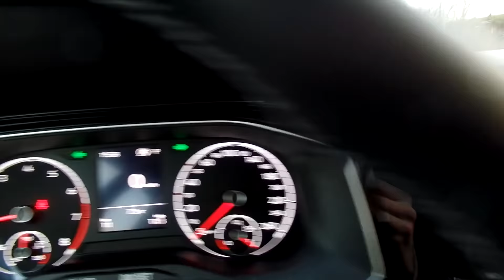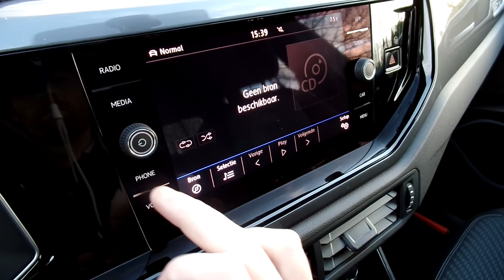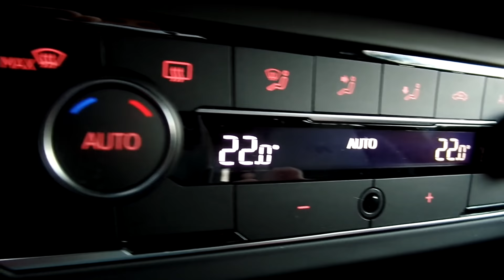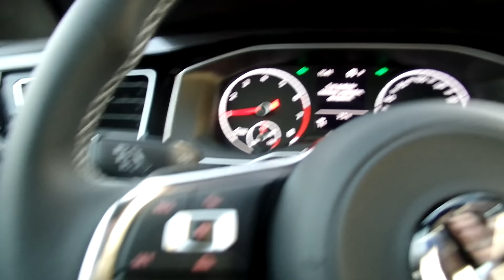Volkswagen NEW Polo R-line 2019 Reef Blue Metallic 17 inch Bonneville walk around & detail inside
In today's video, we'll take an up close and in depth look at the 2018 Volkswagen Polo R-Line  This one has the colour Reef Blue Metallic and has the 17 inch “Bonneville “wheels

Jeroen Lans